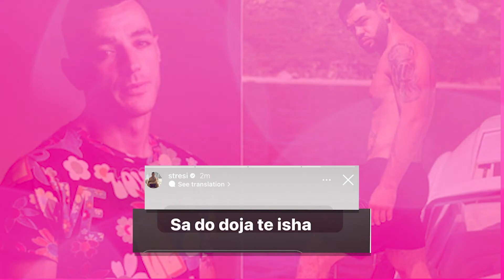Stresi flet per here te pare per Clevion! Ndrysho vella se ndryshe do kesh pasoja...